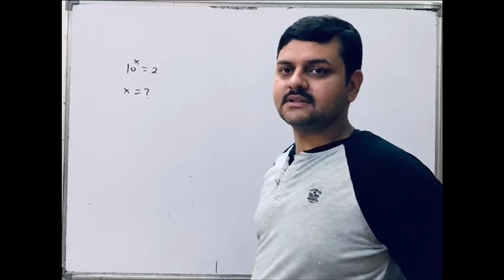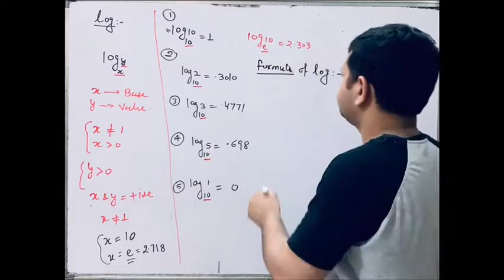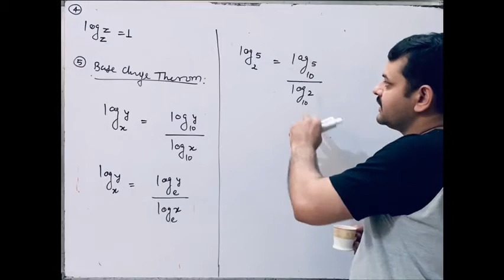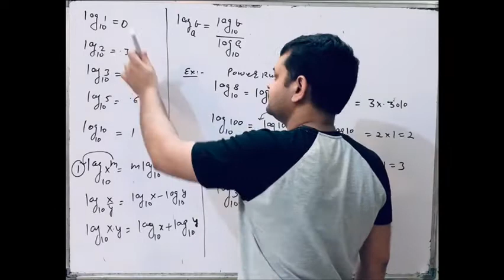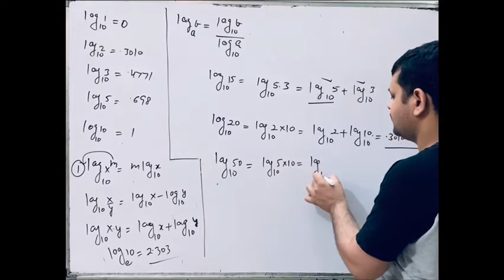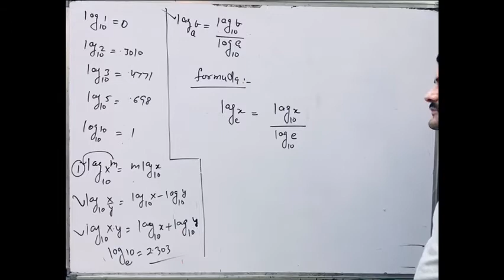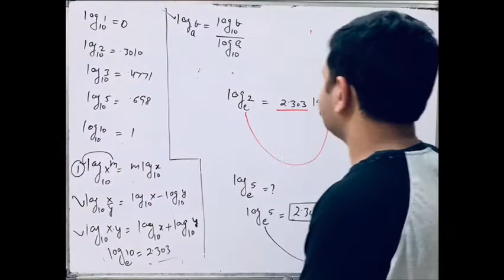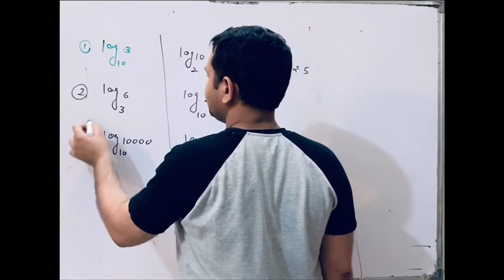15. class 11 physics | basic math for physics | topic : log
In math the logarithm is the inverse function to exponentiation. it means the logarithm of a given number x is the exponent to which another fixed number, the base b, must be raised, to produce that number x.